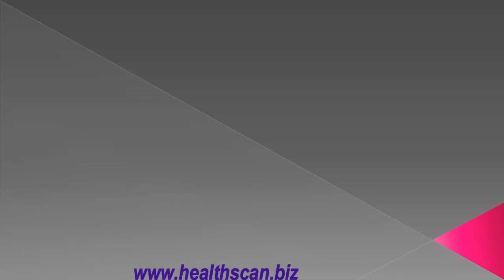Avocado Suppress hunger without adding calories in overweight and obese adults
Health Scan
The Health & Life Style Online Monthly Global Magazine